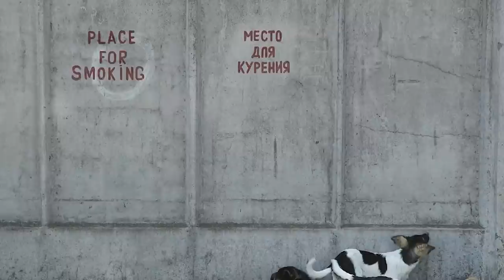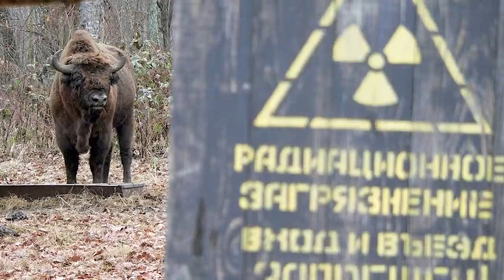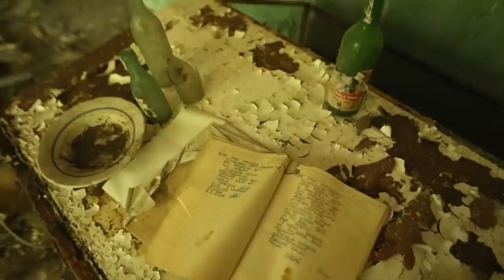Chernobyl Encounters That Will Haunt You - Part 2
Chernobyl was the site of the worst nuclear accidents in history. The city of Pripyat and surrounding areas had to be clear of human life for the next 10,000 years due to high amounts of radiation in the area. That still hasn't stopped people from entering the area and these are the encounters they had within the area.

00:00 - Top 10 Weirdest Animals Found In Chernobyl
09:42 - Top 10 Weirdest Animals Found In Chernobyl - Part 2
20:42 - Top 10 Chernobyl Mysteries That Are IMPOSSIBLE To Solve